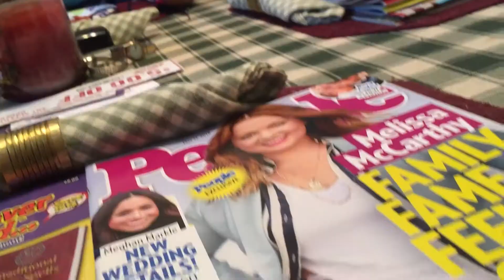Getting Frosted (ft. Vickie Zettler)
My grandma has been frosting her hair for years and years and years, as long as I've been alive and even before that! Her best friend, Vickie Zettler's been doing it all along and now it's my turn.